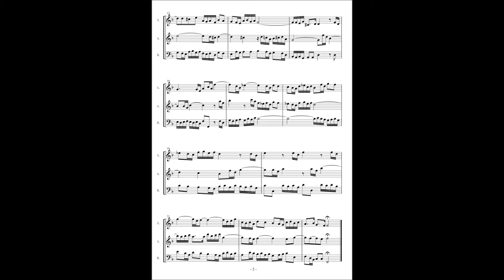J.S.Bach, Sinfonia 8 BWV794